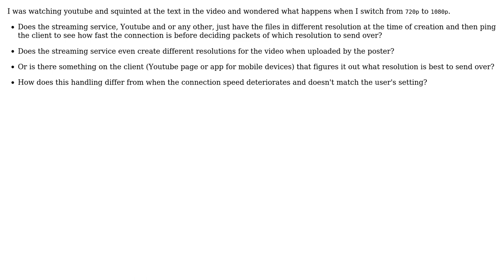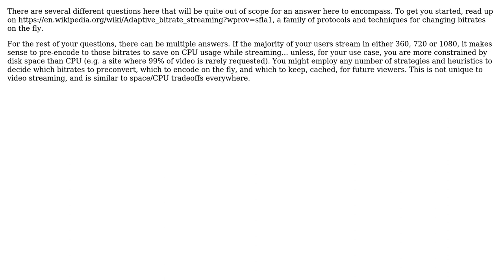How are different resolution settings for videos handled by server and client based on setting...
Software Engineering: How are different resolution settings for videos handled by server and client based on setting and connection speed?

With thanks & praise to God, and with thanks to the many people who have made this project possible! | Content (except music & images) licensed under CC BY-SA | Music | Images & others | With thanks to user lennon310 user heretoinfinity user Avner Shahar-Kashtan and the Stack Exchange Network Trademarks are property of their respective owners. You are responsible for your own actions.